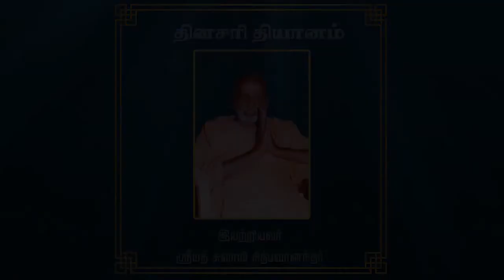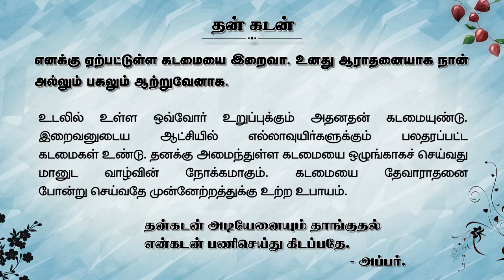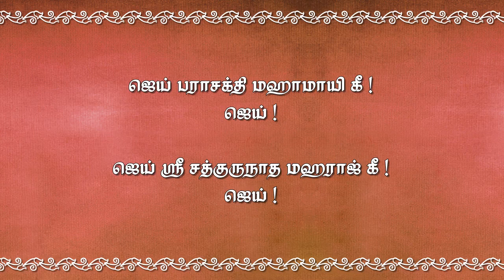தன் கடன் | அக்டோபர் 04 - தினசரி தியானம்